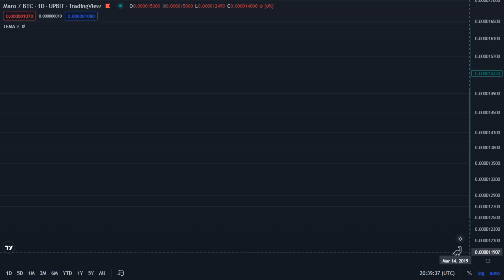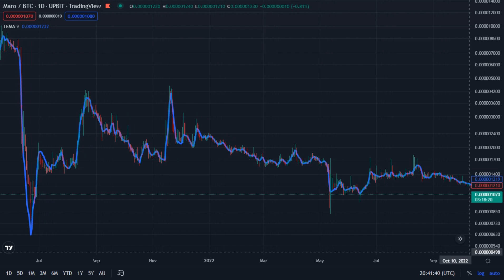Maro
Maro / BTC - UPBIT
Mar 15 2019 - Dec 01 2022